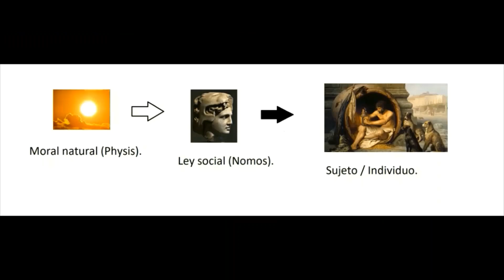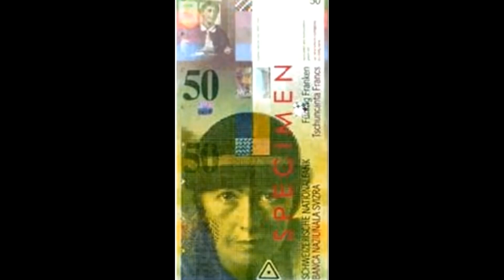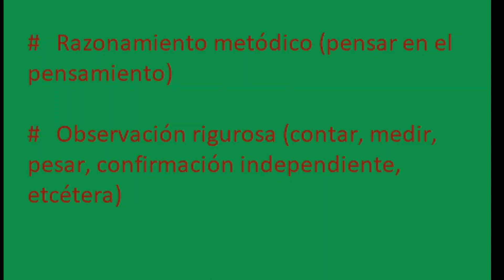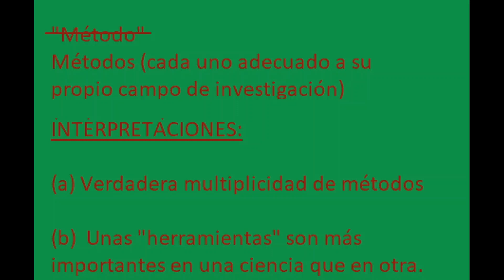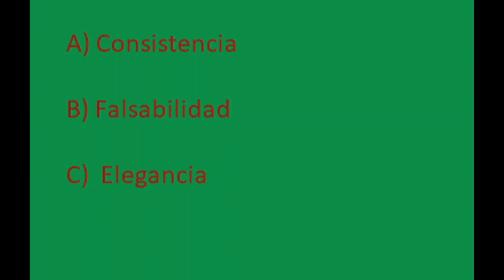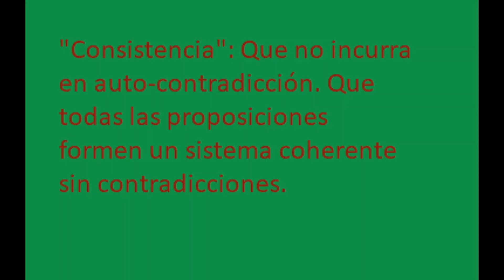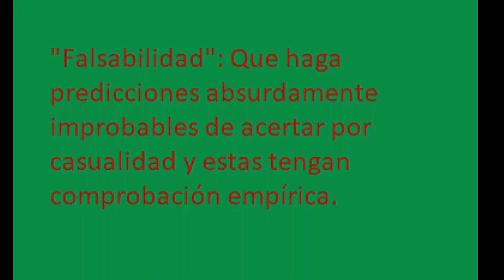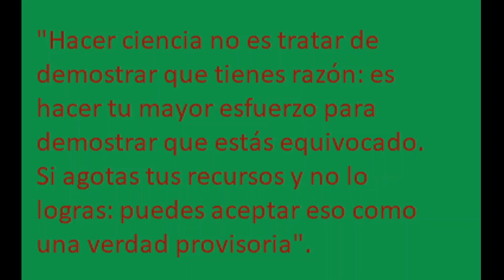La valijita de herramientas #12: ¿Que es el método científico?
Breve resumen de los rasgos principales del muy citado (pero poco explicado) método científico: y una reflexión final sobre el rol que el principio de autoridad juega en él. O, mejor dicho: que NO juega en él.